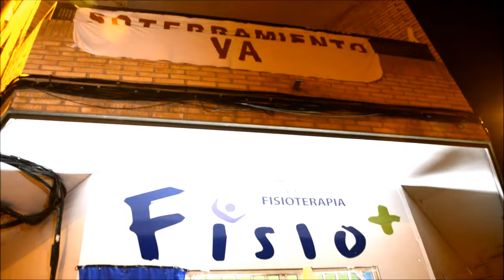Aguilando prosoterramiento en las vías de Murcia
05/12/2017
Murcia - España - Spain
Está pasando...